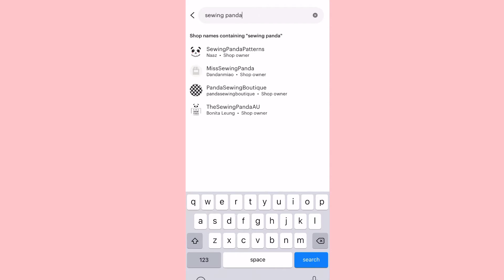DIY Cowl Neck Cami Top Sewing Tutorial | Cowl Neck PDF Pattern on ETSY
Hi everyone,

I have an Etsy shop with the name Sewing Panda Patterns. You can purchase this pattern from my shop with the below link.

In this video, I show you how to stitch the cowl neck cami top with step by step process.

Please watch and provide your valuable feedback.

1. Daily ( prod.by  Lukrembo)
2. Cloud ( prod. by Lukrembo)